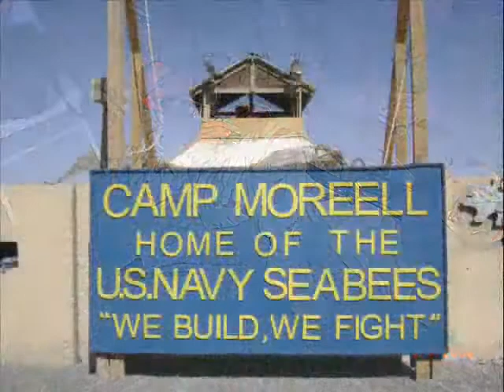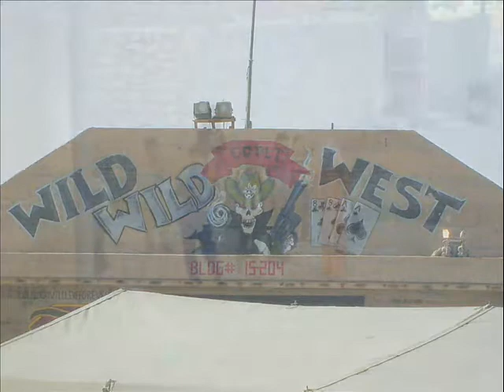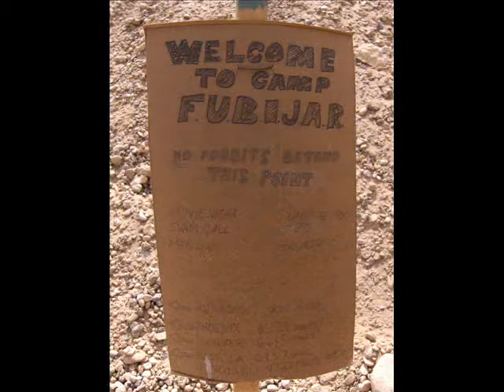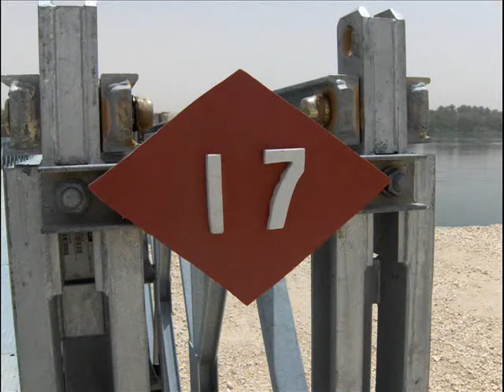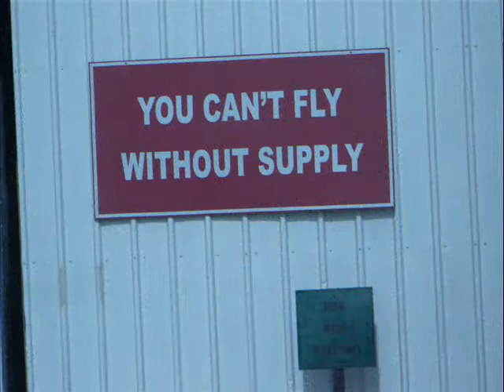NMCB17 Seabees in Iraq 2008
Video created for me during the 2008 deployment to Iraq of NMCB17 by RP3 Leal